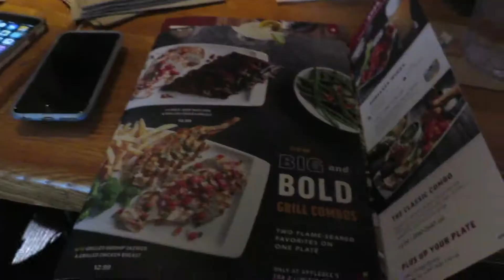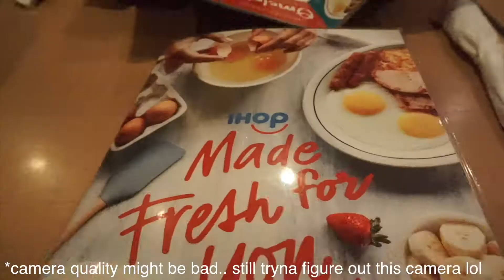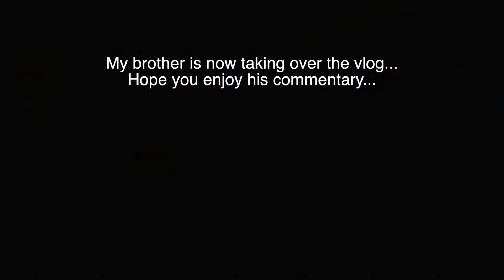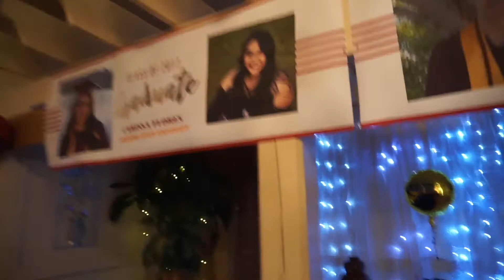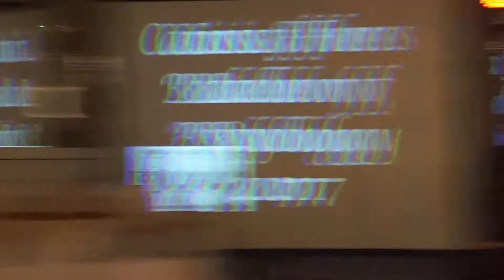COLLEGE GRADUATION! + New Camera! (May 2017)